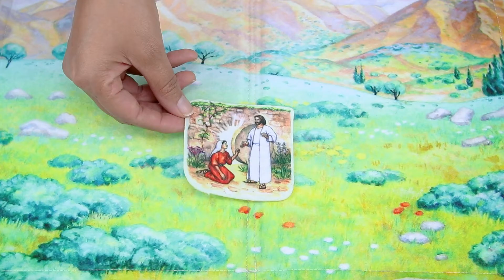Enseñanzas Bíblicas para Niños 😃 JESÚS es NUESTRO MEJOR AMIGO ⭐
Este canal hace parte del Ministerio En Las Manos del Maestro 😇

¿Te Gustaría hacer alguna Donación?